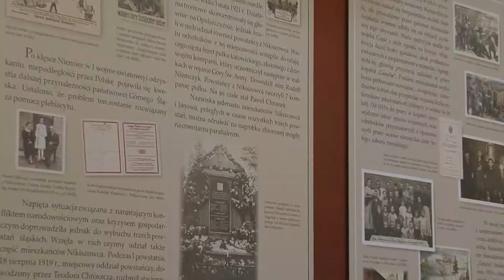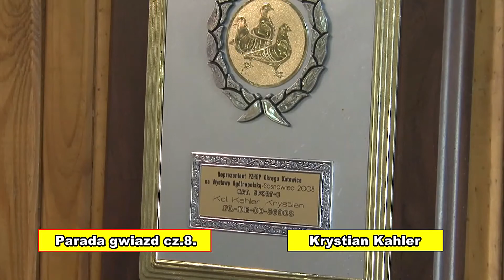Krystian Kahler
Krystian Kahler - Katowice